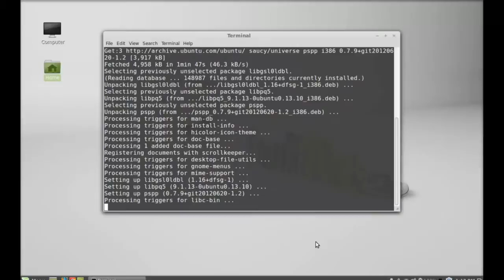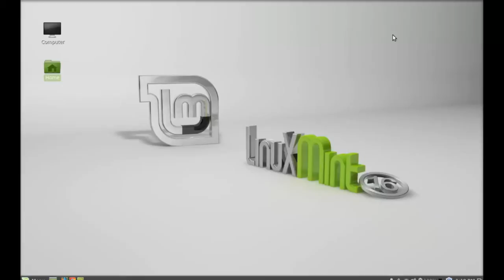GNU PSPP For Linux Mint ( Ubuntu) : A Free & Open Source Alternative To IBM SPSS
GNU PSPP For Linux Mint ( ubuntu) :  A Free & Open Source Alternative To IBM SPSS ( Statistical analysis and data mining tool)
Installation Command:
sudo apt-get install pspp

PSPP is a program for statistical analysis of sampled data. It is a free replacement for the proprietary program SPSS.

PSPP supports T-tests, ANOVA, GLM, factor analysis, non-parametric tests, and other statistical features. PSPP produces statistical reports in plain text, PDF, PostScript, CSV, HTML, SVG, and OpenDocument formats.

PSPP has both text-based and graphical user interfaces. The PSPP user interface has been translated into a number of languages.